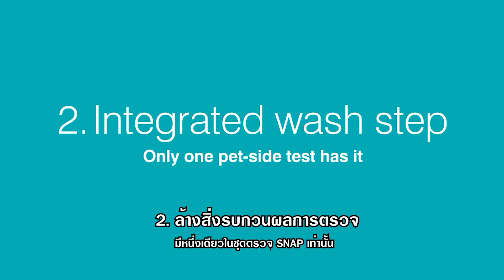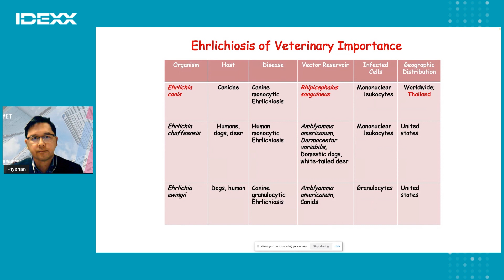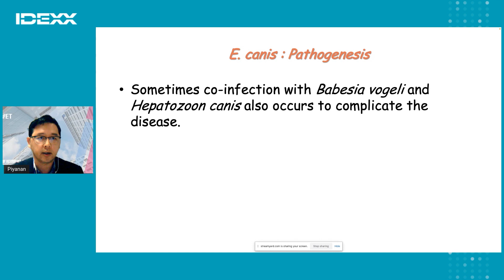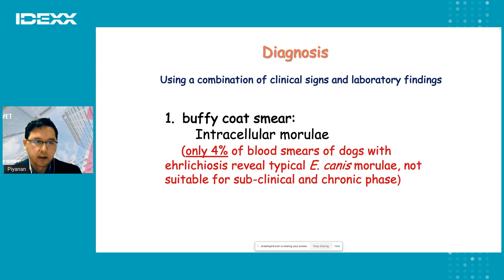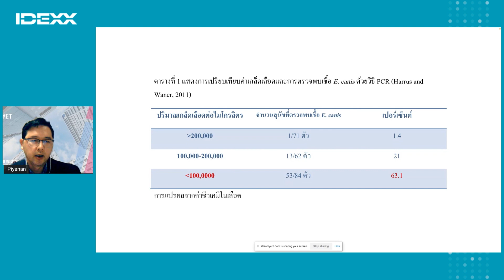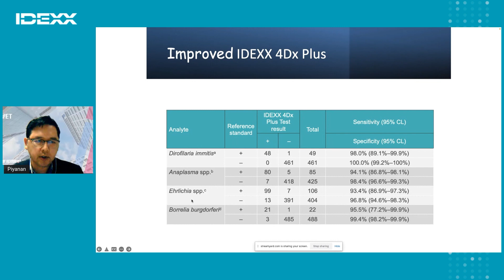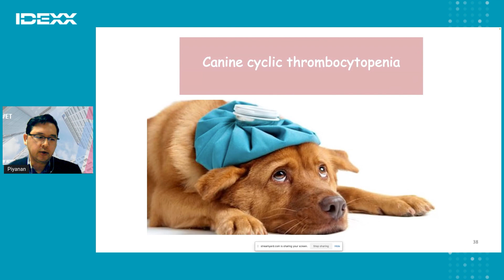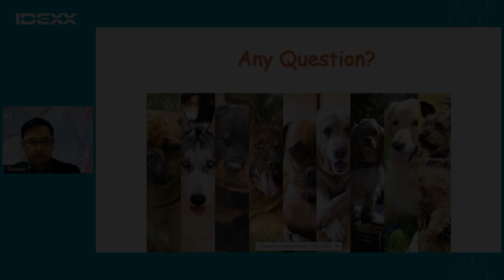[IDEXX Webinar] Canine Vector-borne Disease EP.1: Brush Up Time for "Ehrlichiosis & Anaplasmosis"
การบรรยายในหัวข้อ Canine Vector-borne Disease EP.1: Brush Up Time for "Ehrlichiosis & Anaplasmosis"
โดย รศ.น.สพ.ดร. ปิยนันท์ ทวีถาวรสวัสดิ์
หน่วยปรสิตวิทยา ภาควิชาพยาธิวิทยา
คณะสัตวแพทยศาสตร์

Link แบบทดสอบท้ายการบรรยายเพื่อรับคะแนน CE (1 คะแนน)
(**ร่วมทำแบบทดสอบได้ถึงวันศุกร์ที่ 15 ก.ค. 65 นี้เท่านั้น)

ติดตามข่าวสารความเคลื่อนไหวจาก IDEXX Thailand